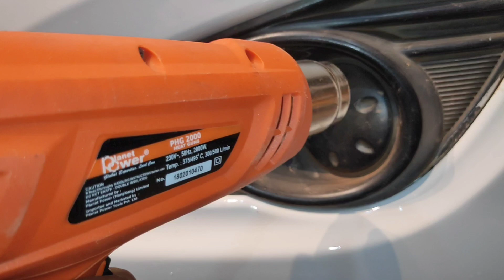Ritz fog light installation with Indicator. ,@carpariwarka3172